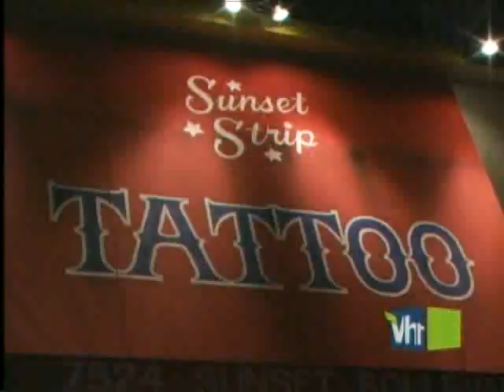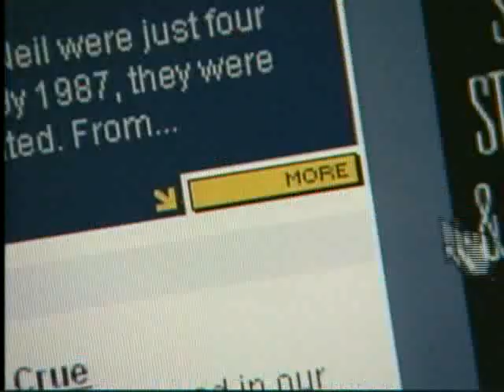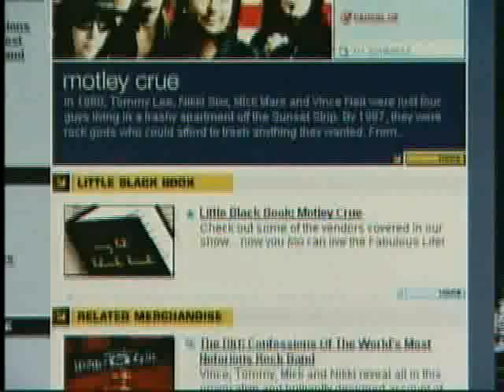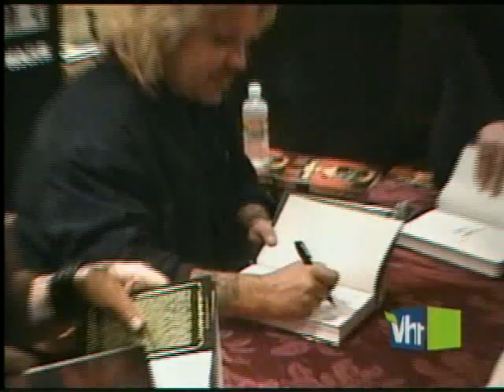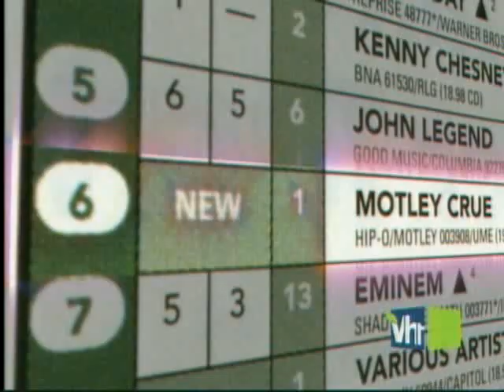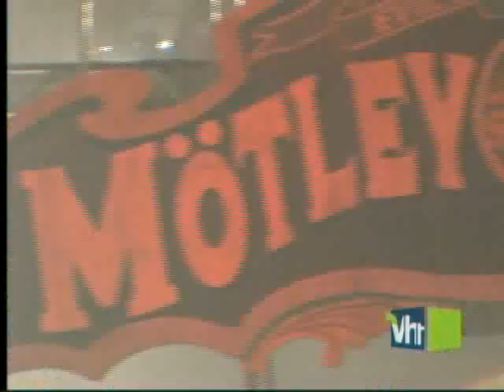The Fabulous Life of Mötley Crüe (2/2)